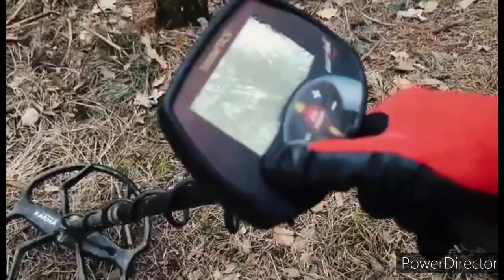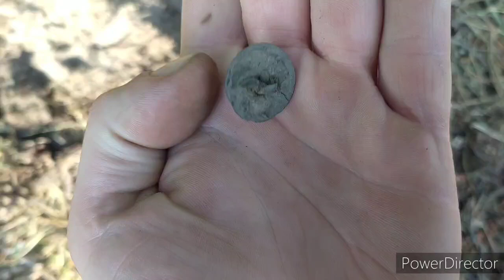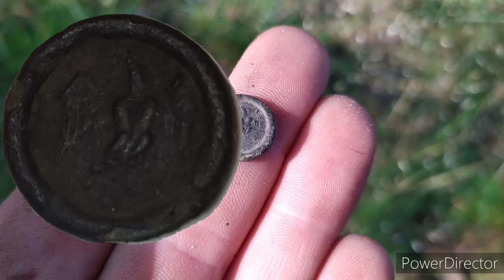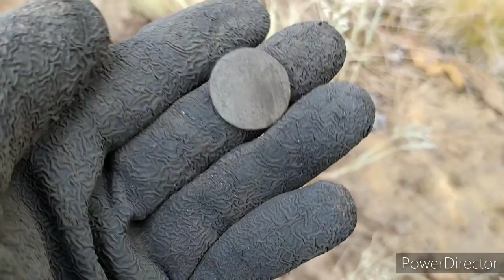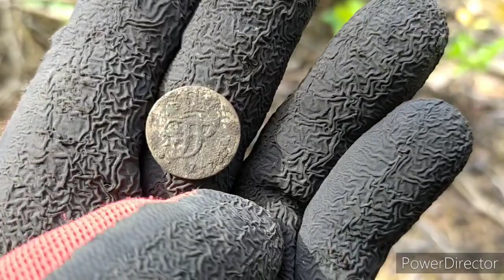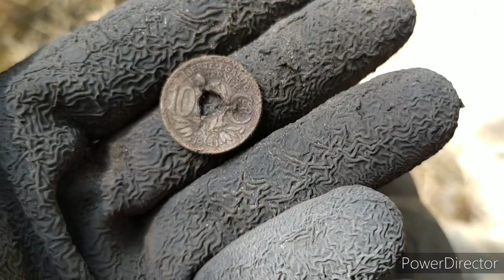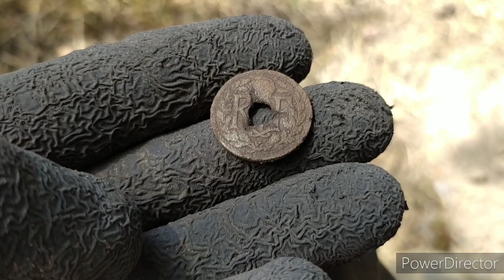Wykopki odc 131 - Pierwsze srebro ORX'a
Torby/plecaki